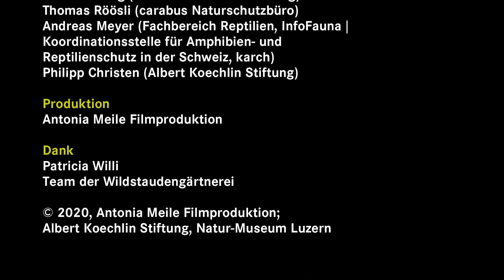Zauneidechse: Förderung in der Wildstaudengärtnerei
Wildstauden grossziehen in Stadt und Dorf schafft Lebensinseln, in welche Zauneidechsen gerne einziehen.

Naturnahe Gärten und Parkanlagen sind Augenweiden im Siedlungsraum. Heute ist die Artenvielfalt in der Stadt erstaunlich hoch. Schon kleine Flächen oder Balkone können einiges bewirken. Eine Wildrose da, ein paar Margeriten dort – und schon stellen sich zahlreiche Insekten ein, die wiederum der Zauneidechse munden.

Regie, Ton, Schnitt
Antonia Meile, Luzern

mit
Barbara Ziegler
in der Wildstaudengärtnerei Patricia Willi

Im Rahmen der Ausstellung und des Artenförderprojektes
«Zauneidechse»
des Natur-Museums Luzern und der Albert Koechlin Stiftung

Kamera
Stephan Huwyler

Musik
Martin Waespe

Projektgruppe Ausstellung Zauneidechse
Britta Allgöwer, Anna Poncet, Benedict Hotz, Muriel Utinger, Markus Wolf (Natur-Museum Luzern)
Thomas Küng (grafikatelier thomas küng)
Thomas Röösli (carabus Naturschutzbüro)
Andreas Meyer (Fachbereich Reptilien karch)
Philipp Christen (Albert Koechlin Stiftung)

Produktion
Antonia Meile Filmproduktion, Luzern

Dank
Patricia Willi
Team der Wildstaudengärtnerei